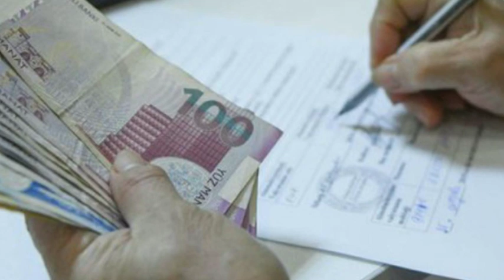Bu şəxslər vergi ödəməyəcək- QANUN TƏSDİQLƏDİ !